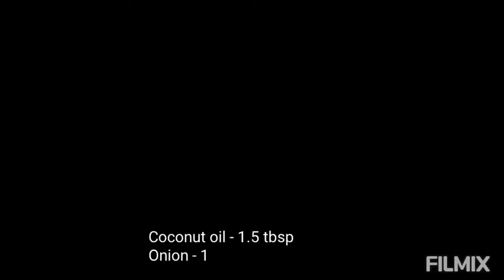Tomato Chutney Recipe | Easy & Tasty Recipe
This is a Easy to make and Tasty Tomato Chutney..